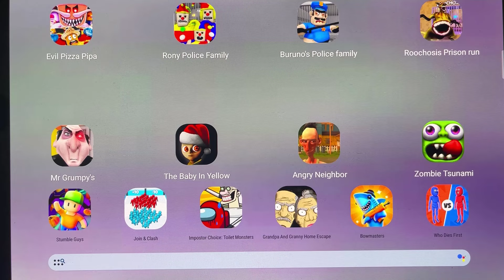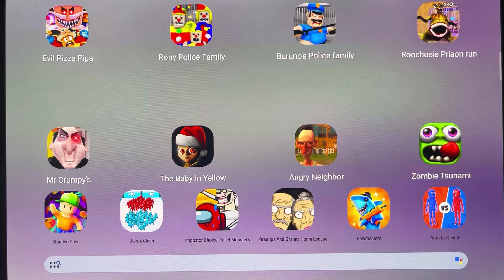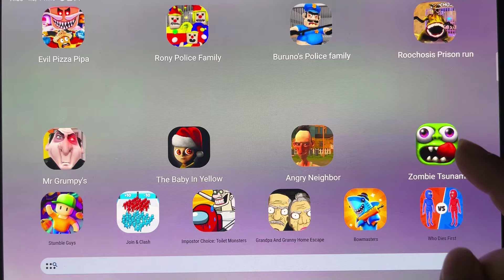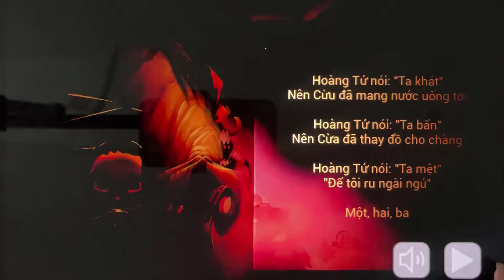ANGRY NEIGHBOR,POLICE PRISON RUN,ROOCHOSIS PRISON RUN,BRUNO'S POLICE FAMILY PRISON,EVIL PIZZA PIPA